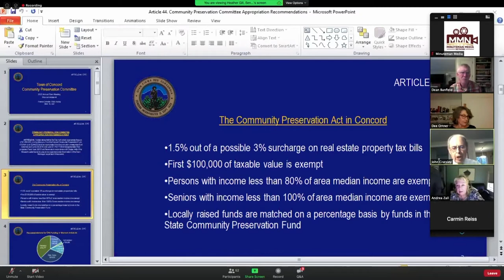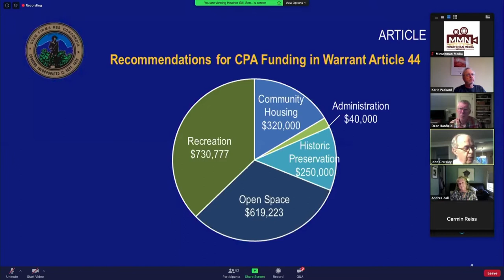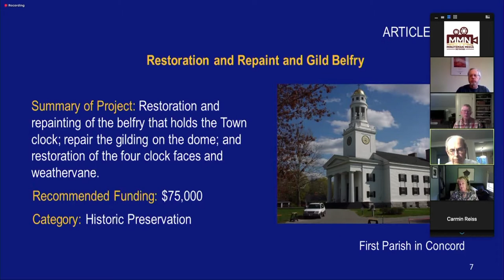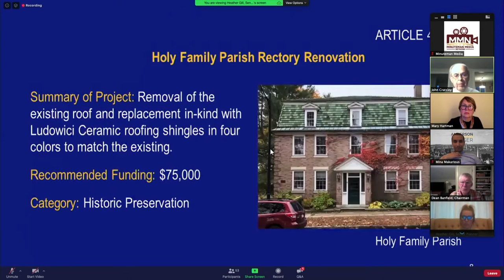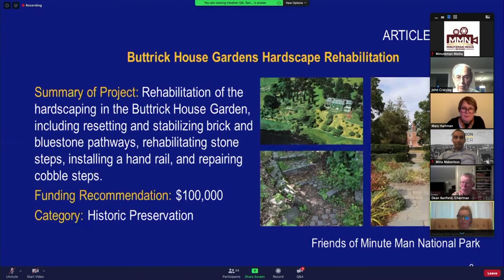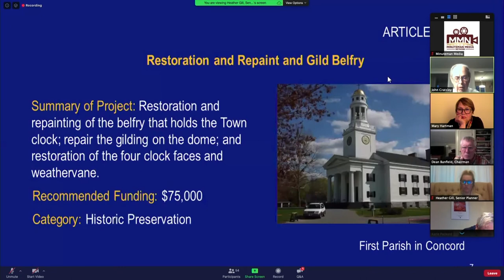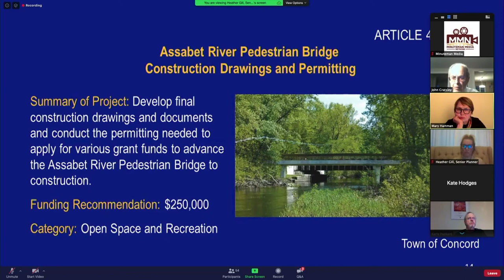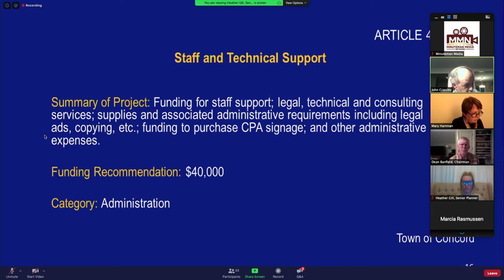Article 44. Town of Concord Warrant Articles 44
Article 44 - Community Preservation Committee Appropriation Recommendations. May 4, 2020